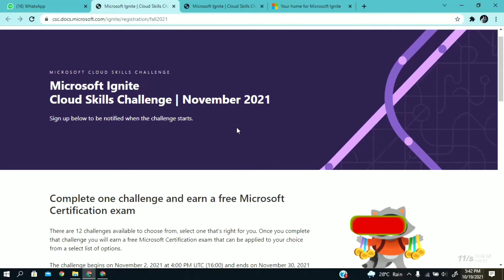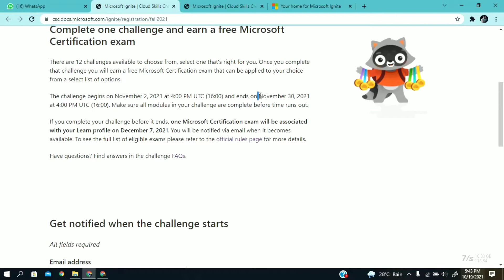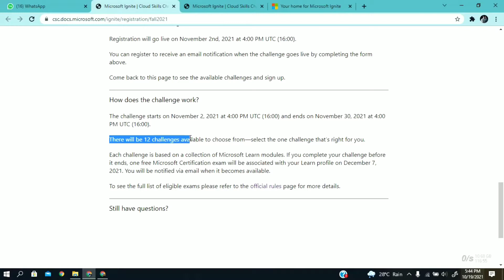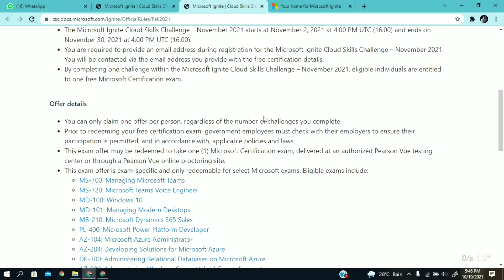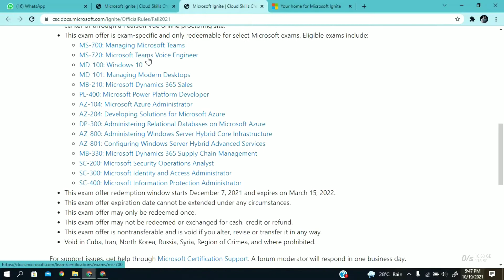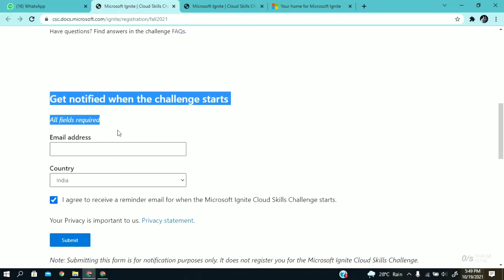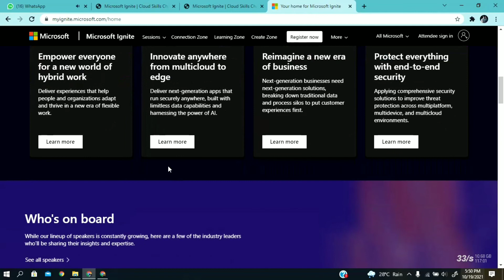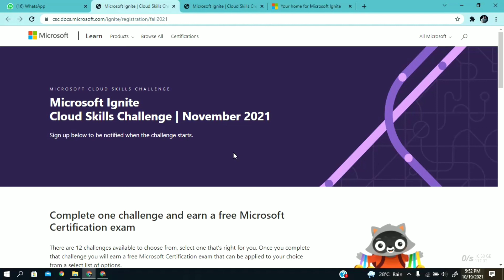Free Microsoft Certification Courses in November | Microsoft Ignite 2021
Free Microsoft Certification Courses in November | Microsoft Ignite 2021 | Microsoft Free Courses | AI:900 Microsoft Certified: Azure AI Fundamentals Voucher

Agar Aapne abhi tak channel ko subscribe nhi kiya hai to please subscribe kr dijiye aur bell icon ko enable kar dijiye, Taaki jo bhi video aaye uski notification aap tak pahunch sake.

✨ Topics Covered ✨
learn microsoft courses
microsoft certification exams free
microsoft free certification courses
microsoft free courses with certificate
free azure training
az 900 free voucher
Exam AI-900
Microsoft Azure AI Fundamentals Certification
microsoft exam vouchers free
microsoft machine learning certification
free microsoft training